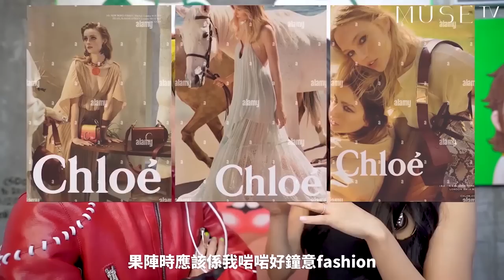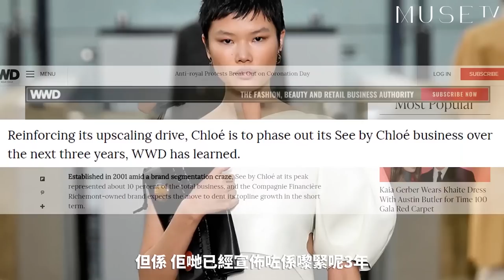同吳雨霏拆解Chloe進化史🦖Mayao同Kary結緣契機原來係因為XX😯‼️Life update👶🏻💗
今集小編好開心好有幸邀請到kary上黎MuseTv同大家見面🥹‼️相信大家都一定有聽過佢啲歌 我本人 分手要狠 不如不愛呢啲都一定有聽過😙！而今集嘅內容除咗可以一齊拆解Chloe嘅進化史等大家認識Chloe嘅History多啲之外😙~仲可以知道Mayao同Kary Friend嘅契機😏同埋可以知道Kary最近嘅Life update👶🏻💗大家真係唔好錯過啦😈

MUSE TV 重新定義
喺我地呢度 每個人都可以係【MUSE】

鍾意我地就記得-CLSS-啦

買野想要Discount？ 入嚟Mayao個 Telegram 啦！💗